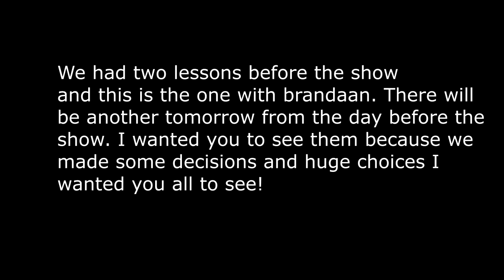This Is Probably Going To Be A Disaster!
DaybyDayVlogs
110 North Front Street - A3,
Suite #213
Belleville, Ontario, K8P 0A6
Canada